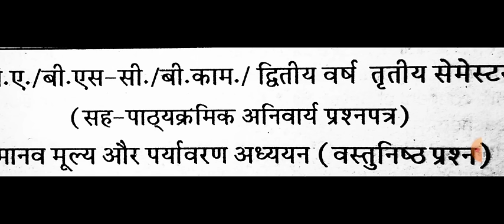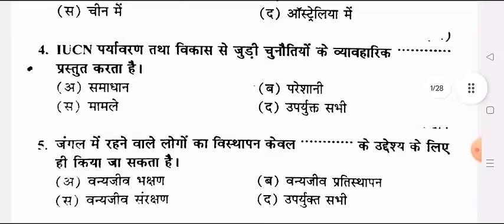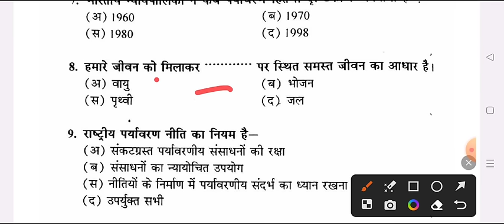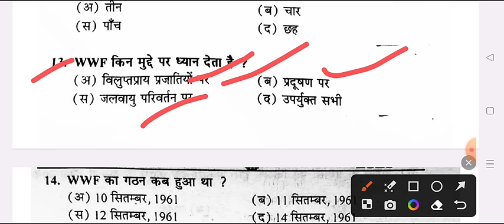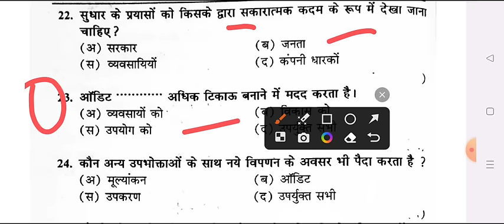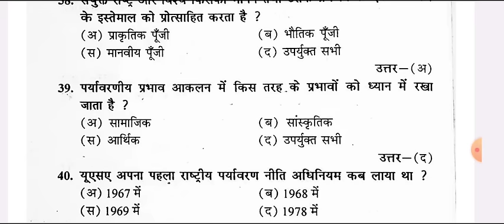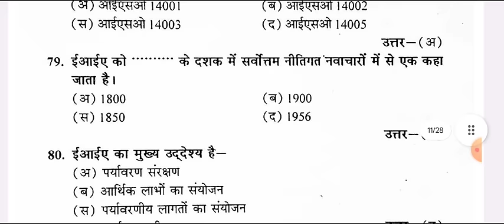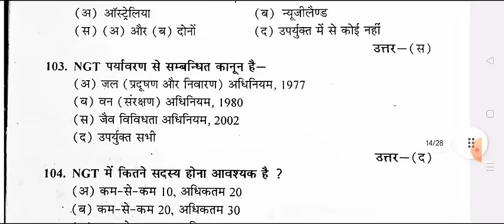Human Values & Environment Studies BA 3rd Semester Important Question Answers 2024 co-curricular